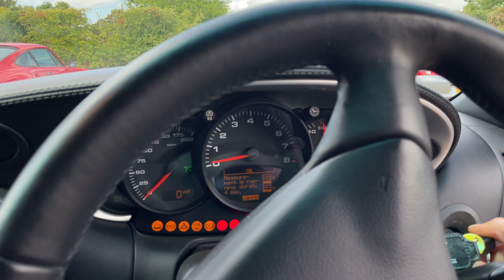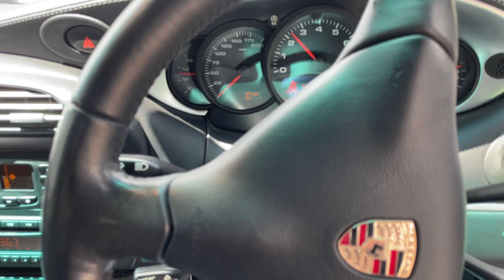2003 Porsche 996 Carrera 4S (Seal Grey) walk around